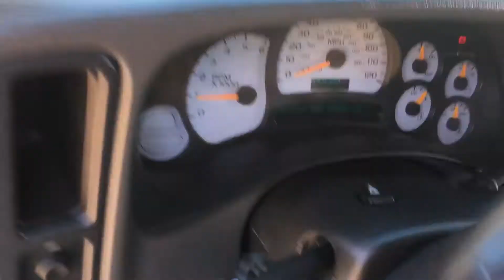03 Silverado with on3 performance turbo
Finally got it cleaned. It's a 5.3 with  STAGE 2 TURBO CAMSHAFT BTR .660 LIFT VALVE SPRING KIT WITH STEEL RETAINERS
BTR CHROMOLY 1 PIECES HARDENED PUSHRODS port and polished 862 heads LS7 lifters LS9 head gaskets on3 performance with 78mm turbo ID735 injectors. I haven't finished installing the snow performance stage 2 with VC-50 control just waiting on the dual nozzle kit. Truck dynode at 550 on 14lbs of boost with out the meth kit we will see soon what it gets after it's installed can't wait!